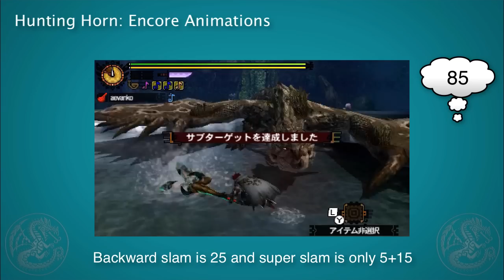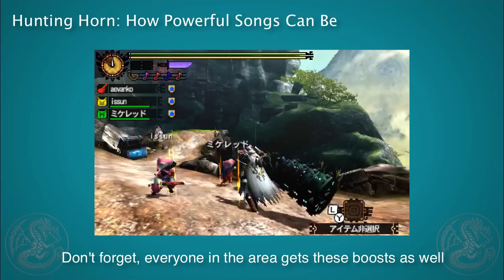MH4G/MH4U: Hunting Horn Tutorial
Hunting Horn is the most misunderstood weapons, in part because Capcom keeps revising it. The Horn is not only a super great solo weapon but (as a side effect) a great support weapon as well. I really suggest you all try it out!

The double note is new to MH4/MH4G as well as the jump attacks.